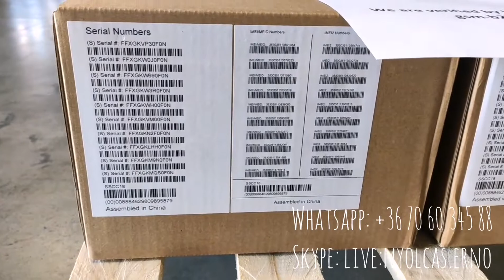Apple iPhone wholesale Europe - brand new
Reliable supplier in Europe with the following products:
iPhones (used / refurbished / new) - retail and wholesale quantity

Apple Airpods / Apple accessories - wholesale quantity

HDD & SSD - wholesale quantity

Skype: live:nyolcas.erno